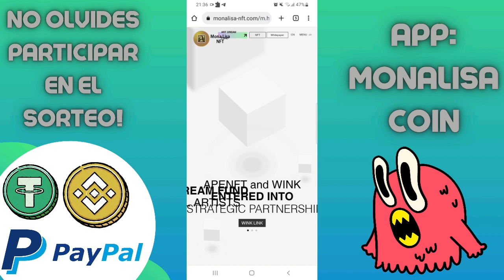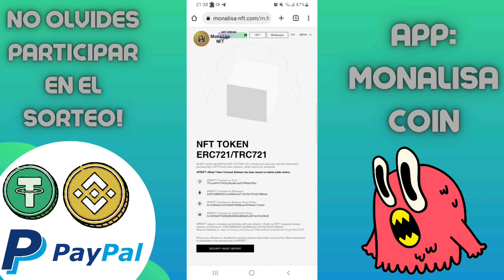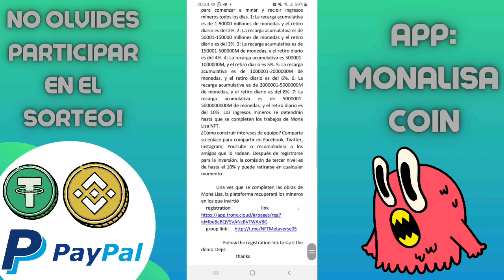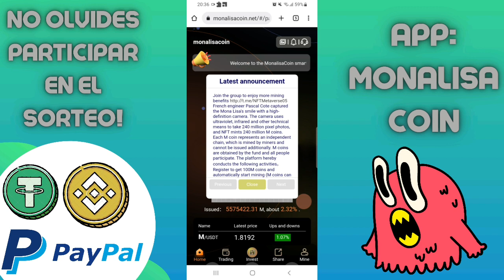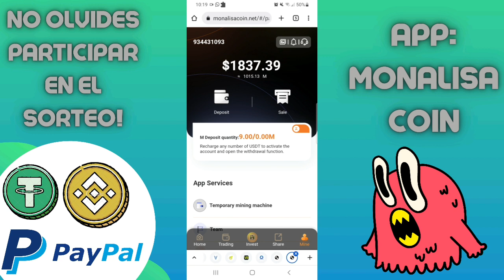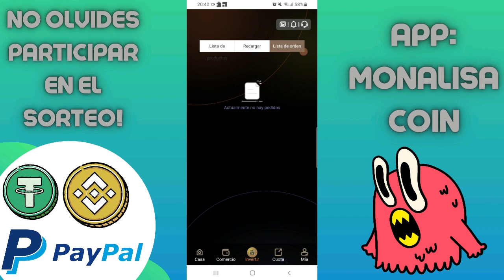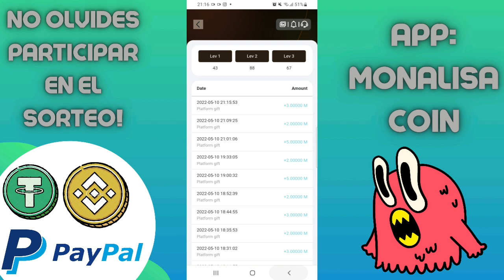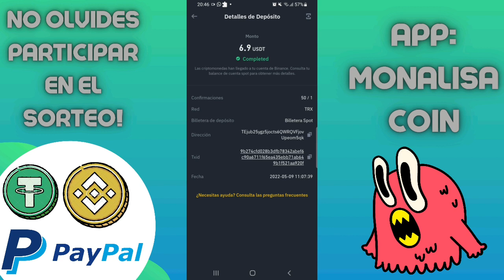😱[+20$ GRATIS!] COMO GANAR DINERO SIN INVERTIR 2022 + COMPROBANTE DE PAGO! GANA DOLARES USDT GRATIS!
🔥Pasos a seguir:
1. Primero regístrate en la plataforma:

Tener en cuenta que el admin puede tardar en responder.

▬▬▬▬▬▬▬ Grupos⭐ ▬▬▬▬▬▬
✓Grupo de WhatsApp